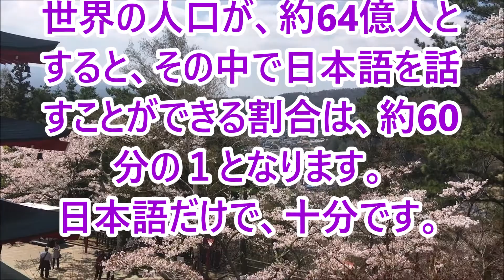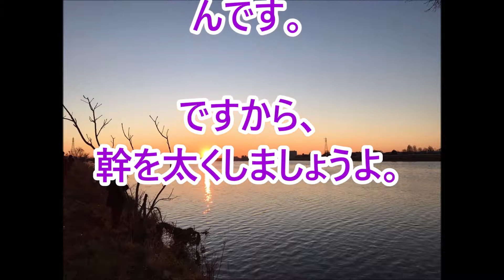応援する言葉３７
勝手に応援する言葉を集めて発信しています
少しでも元気をお届けできると嬉しいです